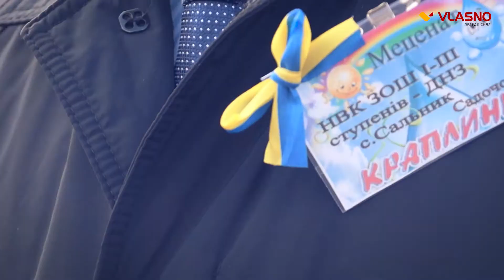Відеорепортаж. Модерновий дитсадок ‒ у Сальнику відкрили ”Краплинку” щастя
Неймовірна втіха, коли у селі відкривають дитячий садок. Щасливі діти, задоволені батьки, і, звичайно, ‒ розвиток села. Усе це відбулось у Сальнику Калинівського району. Як відкрити модерновий дитсадок у селі ‒ дивіться у сюжеті.

Кореспондент: Віта Омельчук
Відео Юріка Макаряна